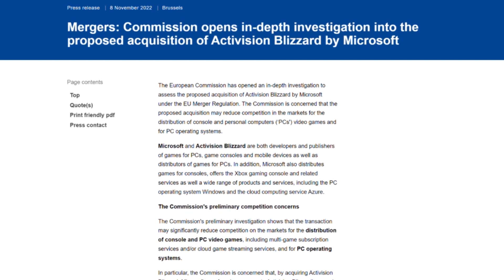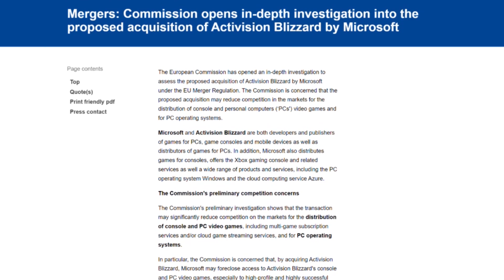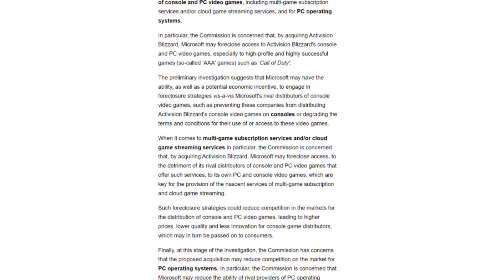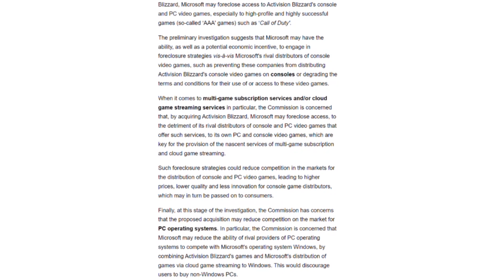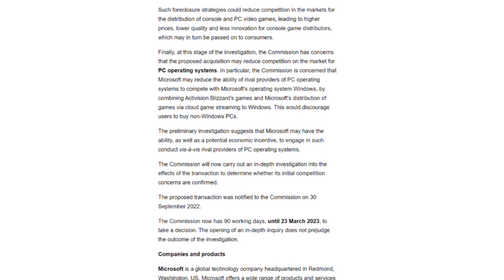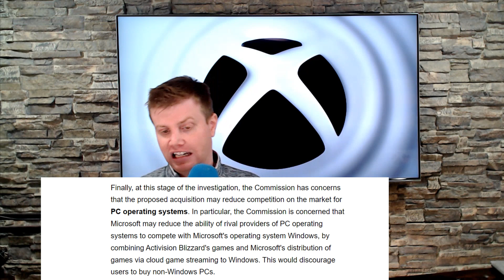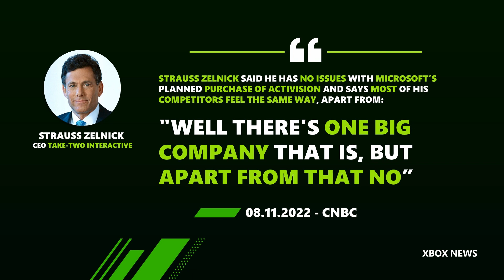The EU's 3 Big Questions for Xbox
The EU has issued its official statement regarding Microsoft's purchase of Activision and the concerns are not as big as one might think. For Xbox to acquire the assets, Microsoft must remedy three points but a phase 2 is underway...these are all the details